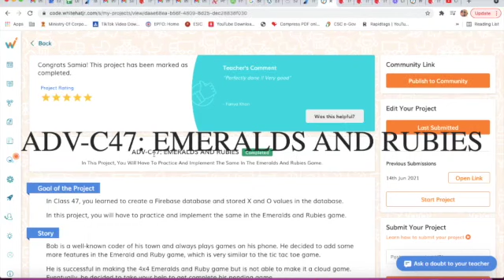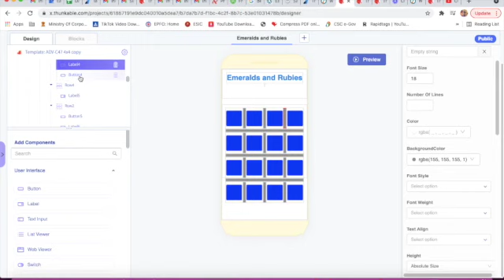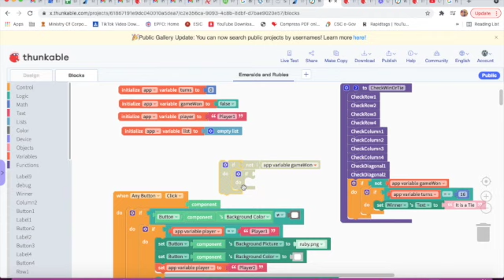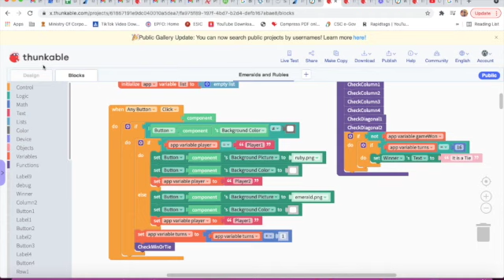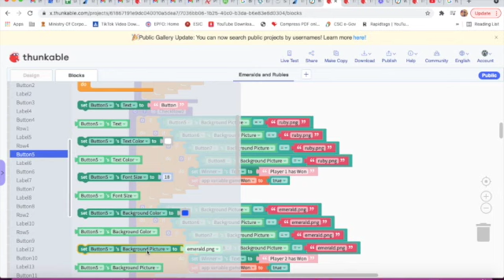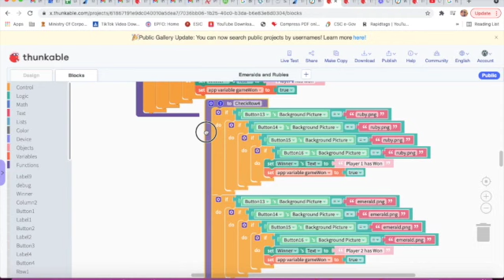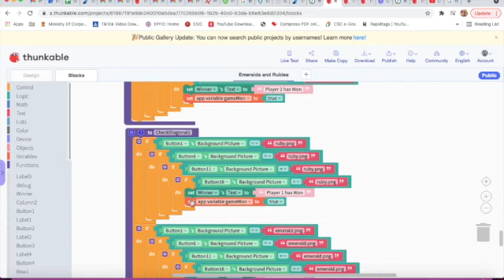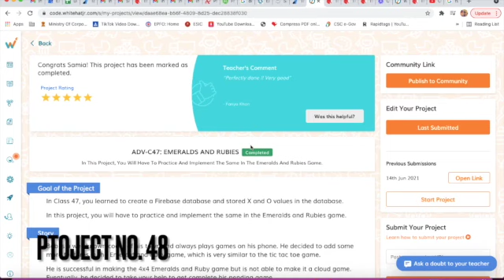ADV-C47: EMERALDS AND RUBIES | Coding Karo With Samia Khan | KODING KARO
In This Project, You Will Have To Practice And Implement The Same In The Emeralds And Rubies Game.

In Class 47, you learning to create a Firebase database and stored X and O values in the database.